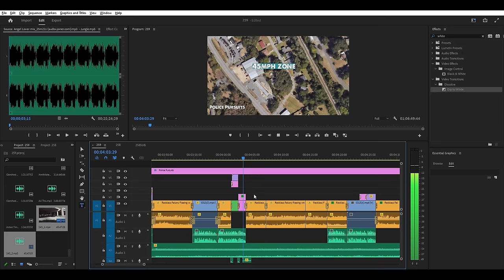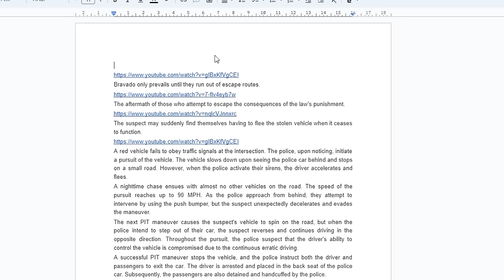Police Instant Karma FAILS! Instant Justice & Police Chase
263.Police Instant Karma FAILS! Instant Justice & Police Chase
Embark on a thrilling adventure through the dynamic world of police chase, where law enforcement officers engage in high-speed pursuits to apprehend suspects and maintain public safety. In these adrenaline-fueled police chase scenarios, officers race through city streets and highways, sirens blaring and lights flashing, tirelessly pursuing individuals attempting to evade capture. Immerse yourself in the heart-pounding realm of police chase, where each pursuit unfolds with gripping intensity and suspense. Join the action-packed journey of police chase, where officers showcase remarkable skill and determination in their relentless pursuit of justice. Brace yourself for the riveting stories of police chase, a captivating compilation that captures the real-life drama and danger of law enforcement pursuits.

00:00 police chase
00:30 police chases 2024
03:42 police chases dashcam
11:38 police chase 2024
14:56 police dashcam chase
19:13 police pursuit dash cam
This Video researched by: Brad C. Diaz
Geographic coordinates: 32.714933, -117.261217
Mother's maiden name: Mayo
Birthday
November 3, 1967
56 years old